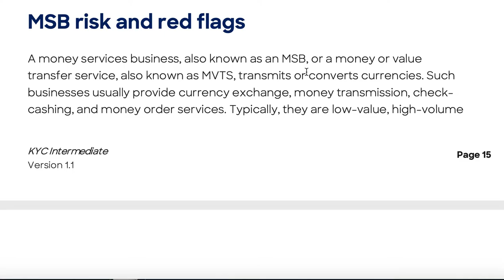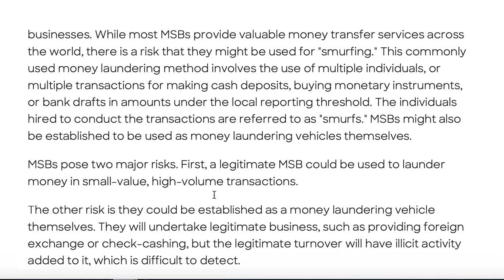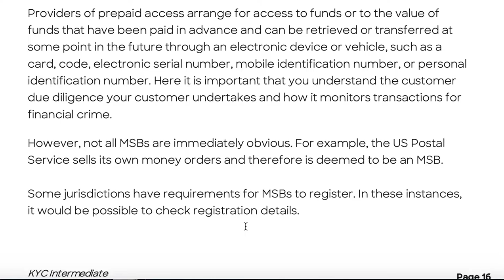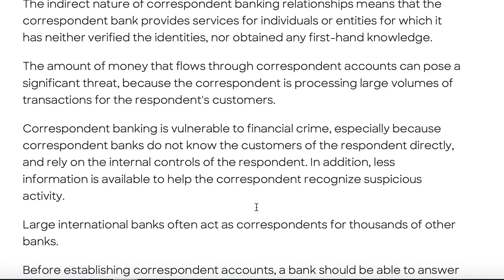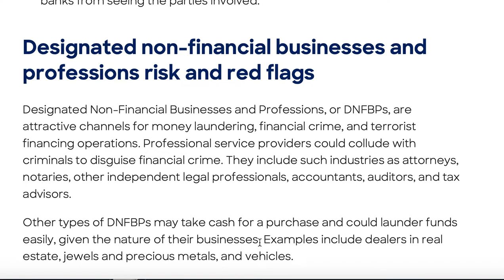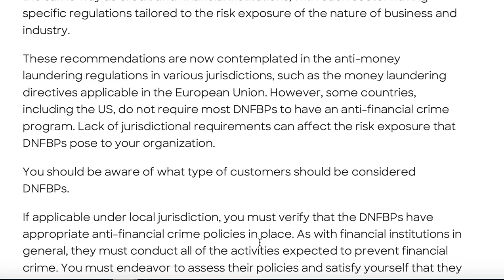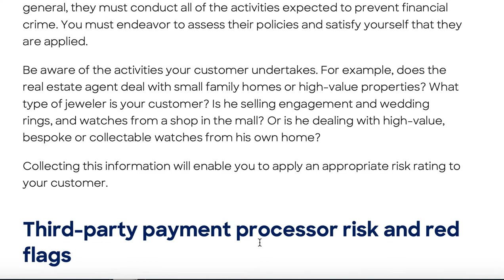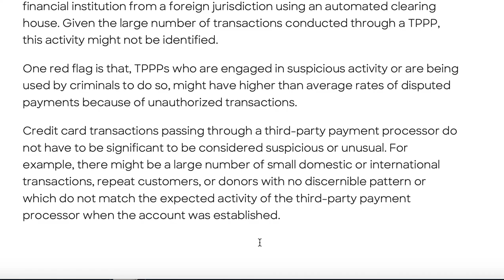CKYCA KYC Intermediate Lecture 3